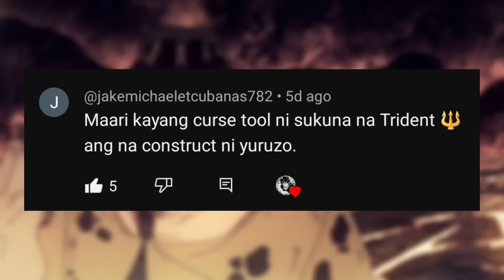UMIYAK NG DUGO SI SUKUNA!!! GOJO vs SUKUNA NASA LIMIT NA!!! Jujutsu Kaisen Chapter 230 Tagalog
Jujutsu Kaisen Latest Chapters Review

Jujutsu Kaisen manga quick recap and in-depth review of chapter 230, featuring  the final battle.

Manga: Jujutsu Kaisen
Author: Gege Akutami
Arc: Culling Game Arc

A huge thanks to "No Copyrights Free Sounds" for the outro music be sure to check that out:

I highly recommend watching Jujutsu Kaisen, it is a masterpiece not only the anime but the manga as well. Season 1 is out now, dont sleep on this gem!